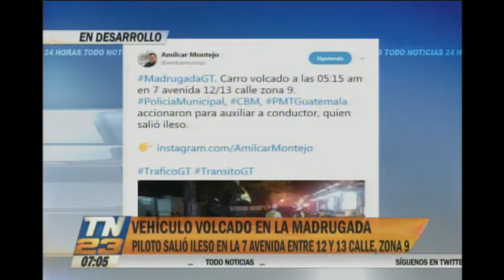Carro volcó en la zona 9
Conductor resultó ileso
El accidente ocurrió en horas de la madrugada a la altura de la 7 avenida entre la 12 y 13 calle de la zona 9 capitalina.